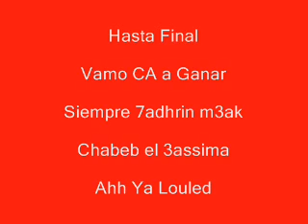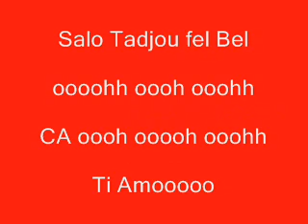15- Hasta Finale (parole) Club Africain Mouvement 4 Octobre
Album : mouvement 4 octobre
curva nord tunis